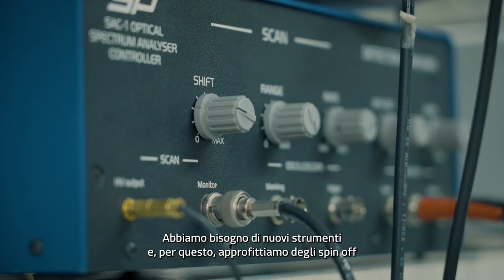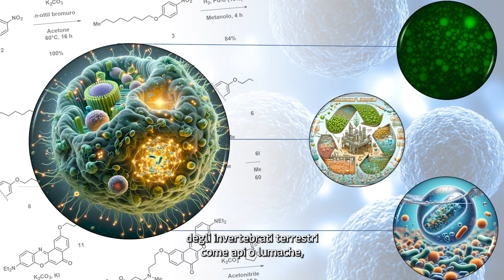Dipartimento Scienze fisiche, della Terra e dell’ambiente - ENG (subtitles)